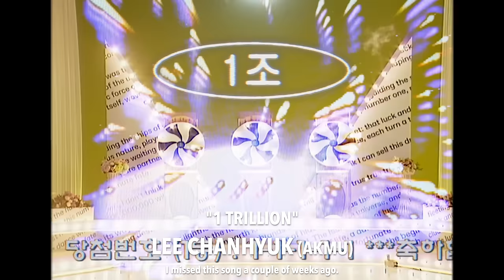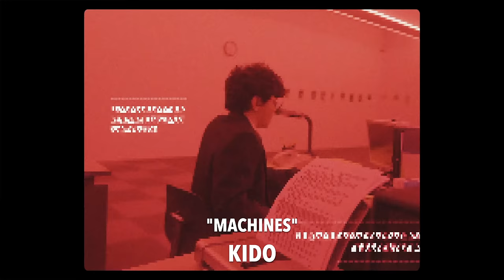NEW K-POP SONGS | JANUARY 2024 (WEEK 4)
Welcome back to the 'New KPOP Songs' series! Releases this week include: GIDLE, IU, ATEEZ, CIX, POW and so much more! -- VOTE for these songs & more on the K-Pop Songs Chart

The New K-Pop Songs video does not only include K-Pop releases, but also K-Indie, K-Rock, K-Hiphop, and other genres as well. We do not include OSTs, Advertisements, Live Clips, Lyric Videos, or Dance Practices. We may include a song that fits any of these criteria IF they are being actively promoted.

Songs Included:

AB6IX – “TRAVELER”
ATEEZ (JONGHO) – “Everything”
CIX – “Lovers or Enemies”
COME – “LOSE”
I.M ft. Heize – “Slowly”
It’s – “Turning Seasons”
IU – “Love wins all”
JMIN ft. JUNNY – “So Bad”
KIDO – “MACHINES”
KIM BUMSOO – “The World of You”
KIM JAE HWAN – “Ponytail”
KINO (PENTAGON) – “Fashion Style”
LEE CHANHYUK (AKMU) – “1 TRILLION”
NOMAD – “Automatic”
POW – “Valentine”
Roh Yun Ha ft. Coogie – “WOO WAA”
Ryu Jihyun – “Get Ready, Set, Go!”
Ryu Sujeong ft. XYLØ – “SHXT”
SEOLA (WJSN) – “Without U”
SUNNYSIDE MJ ft. SBGB – “You’re My Pretty Star”
VCHA – “Girls of the Year”
Weeekly – “Stranger”
Yun Jeong Hoon – “In Our Dream”